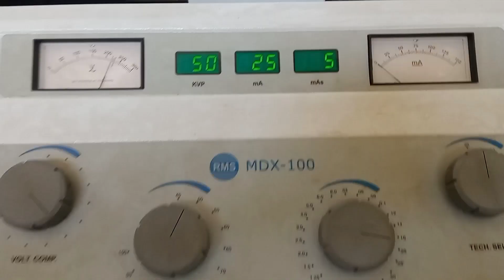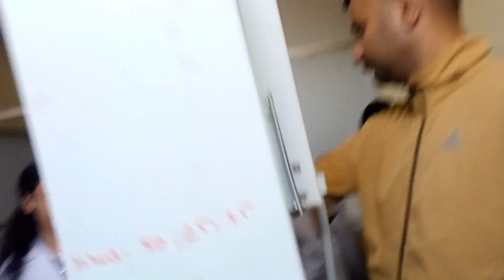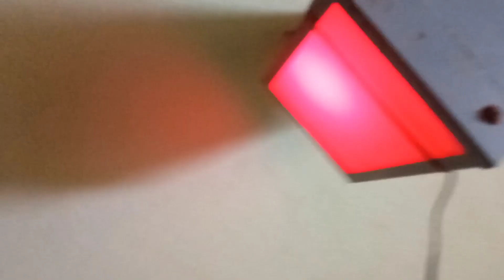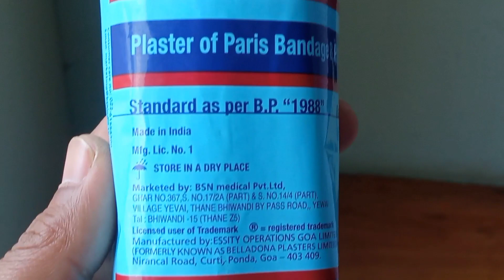X-ray film processing & Fracture Treatment